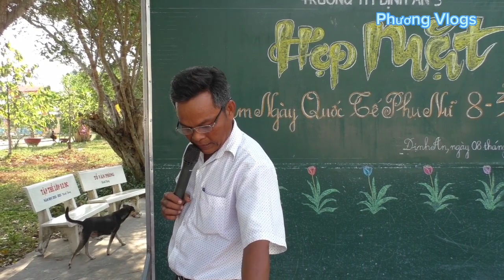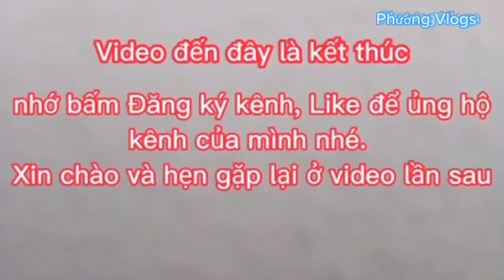Cười xỉu với phần thuyết trình thi ẩm thực của các thầy ngày 8/3. Phương Vlogs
Thi ấm thực nhân ngày 8/3 của các thầy cô trường Tiểu học Định An 3, Gò Quao.